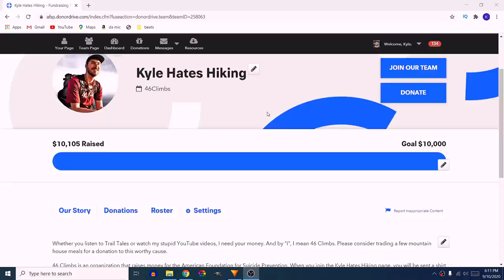Do I get attention from the hiker ladies? My DREAM Gear? ...Q&A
Thank you so much to everyone who donated to/raised money for 46Climbs this year.

Ultralight CHEAP Rainjacket
Sleeping Pad (actual comfy)
The BEST Water Filter
CHEAP UL Headlamp
Mosquito Headnet
BUDGET Stove Backpacking
Bug Spray that actually WORKS
Hiking Shorts (sexy)
Comfy Hiking Pants
CHEAP Buff

ADVANCED YouTube Camera (really sick)
Ultralight Microphone